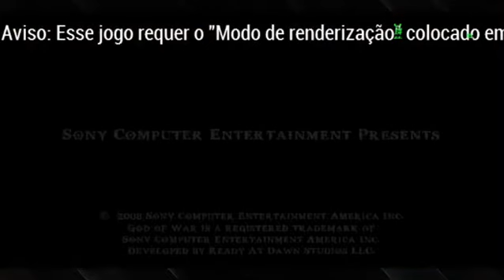God Of War - Chains of Olympus EXTRA - CHALLENGE OF HADES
enfim chegamos ao extra, o Challenge of Hades, um belo jeito de terminar essa série, mas em breve, virá mais desafios... vocês estão prontos para o Fantasma De Esparta?